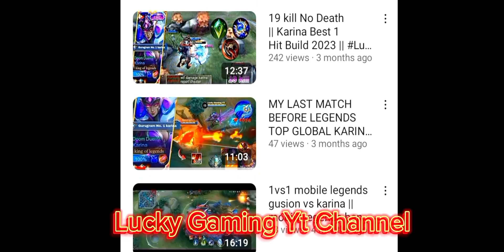QUEEN VS TOP 1 GLOBAL PRO KARINA TRASHTALKER!! | 1v1 WHO WILL WIN?! ( i did my best but... )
In this video:
karina
revamp karina
revamp karina gameplay
revamp karina highlights
revamp karina best build
karina montage
karina best build
karina gameplay
karina 1 hit build
karina 1 hit
karina freestyle
how to karina
hero karina
velocity Montage
karina freestyle
1 Hp Outplay
1 Hit build Karina
karina savage
karina savage moments
top globla karina
karina revamp
karina wtf moments
karina best moments
karina outplays